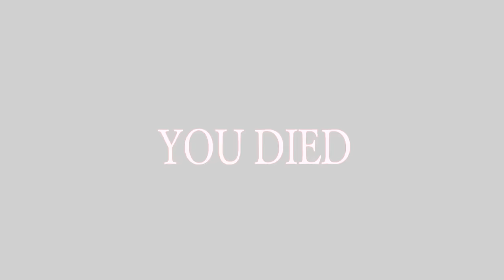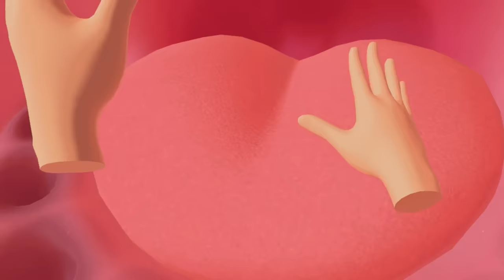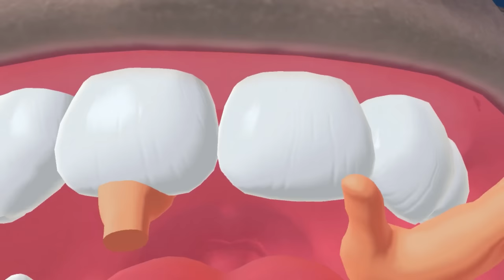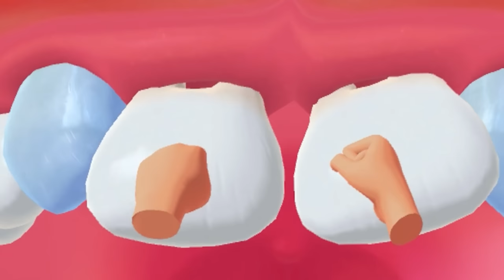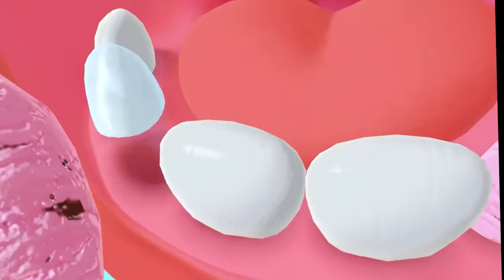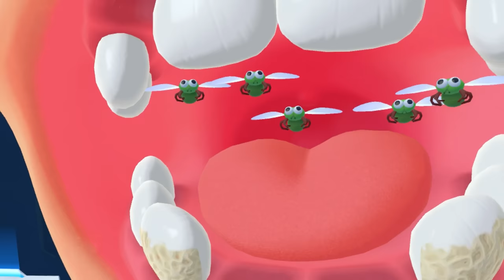Putting PURE TITANIUM Teeth Into This Mans Mouth! - (VR Dentist Sim)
Metal Teeth? I made this humans teeth into Ice and lots of other strange teeth. Smash teeth, pull teeth, drill teeth and replace them with strange objects all in VR. This VR game is hilarious, and the best VR dentist sim! This is Titans Clinic on the Oculus Quest.